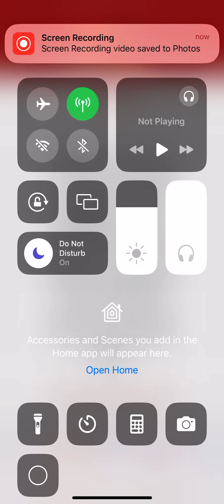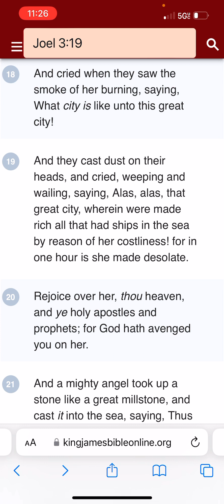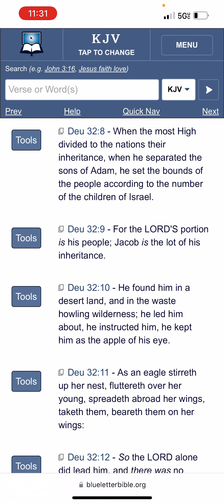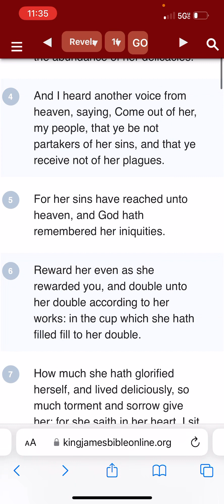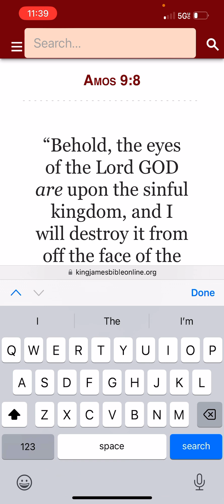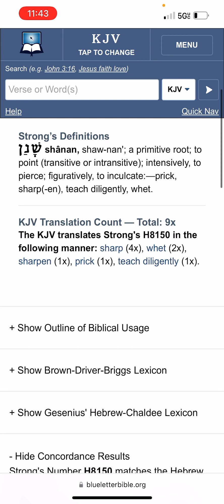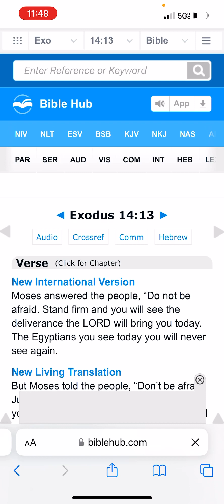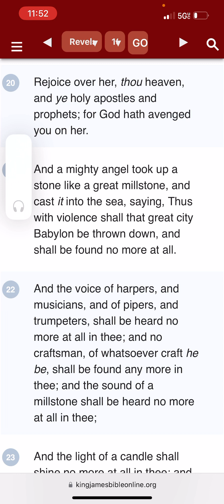The Eyes Of The Lord Are Upon The Sinful Kingdom 🗽🗽